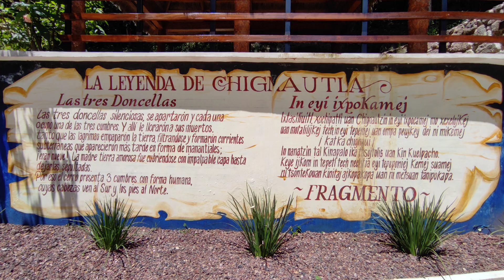Rodada a Chignautla (9 manantiales) y después a dónde fuimos ? 1° parte (Rodando con el Vale)